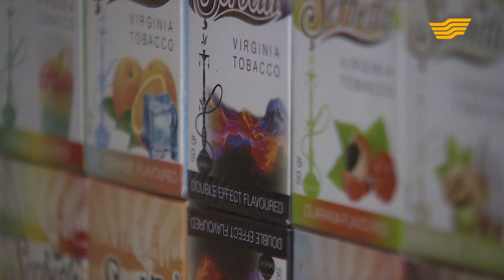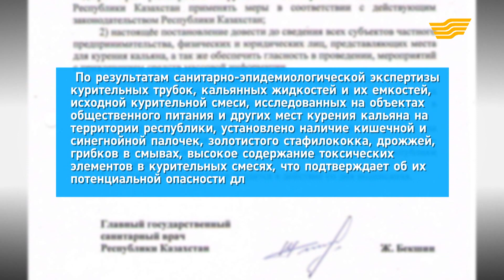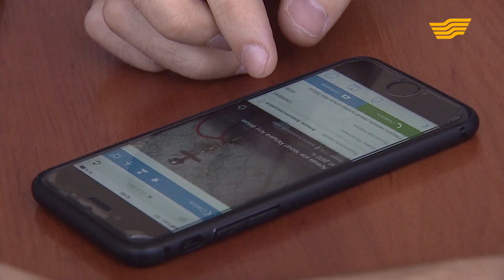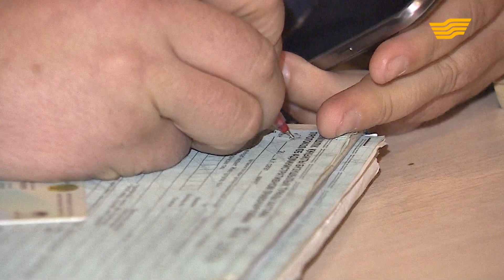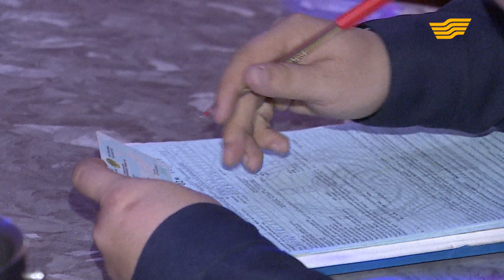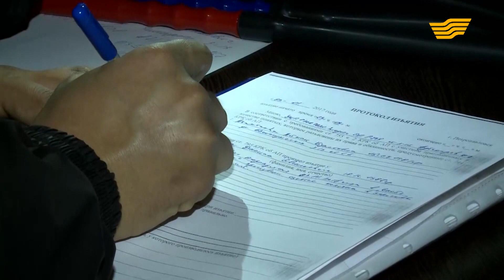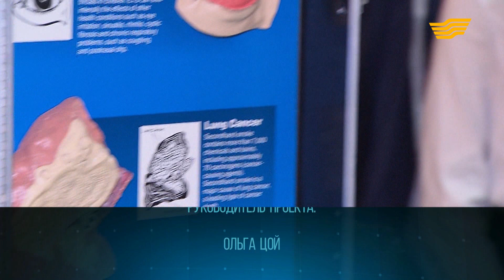«Бюро расследований». Вся правда о кальянах в Казахстане!